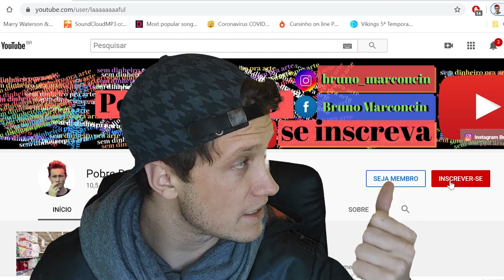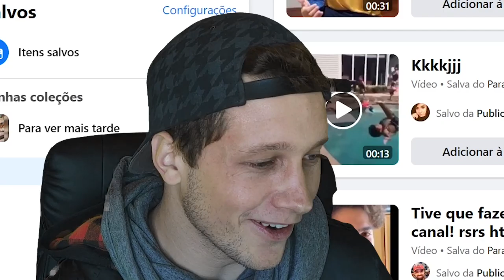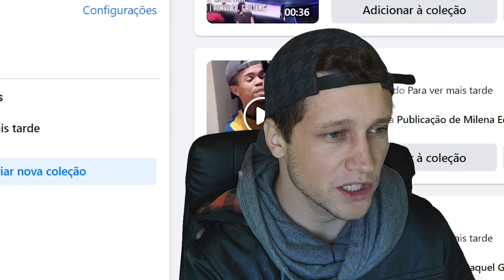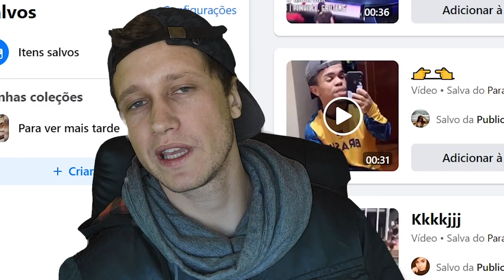Roi, Letícia né? Pt. 3 Feat Bruno Berti (desgraça de Tik Tok)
Tik tok ta uma delícia. Só sarrador profissional e roi leticia.
Chega desses cara!

Pobre de luxo.